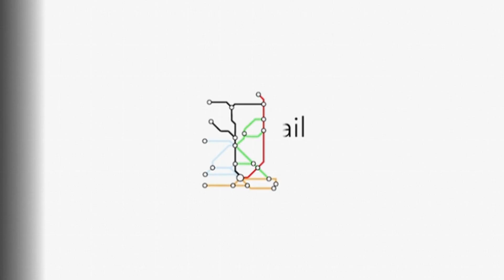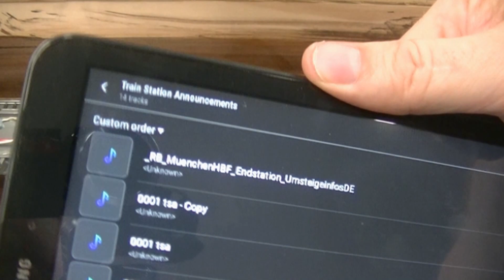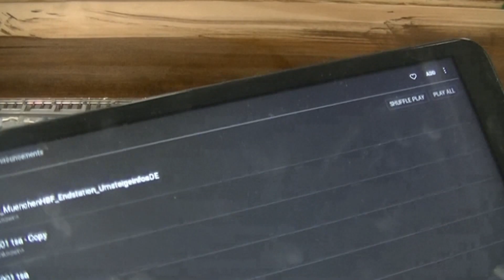The Model Train Outsider Episode 27: Adding Speakers/Sound to Platform Canopies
In this episode I show the insane way I used various laying around bits to add sound to Delmenhorst Station platform canopies.  Perhaps crazy, but it worked.